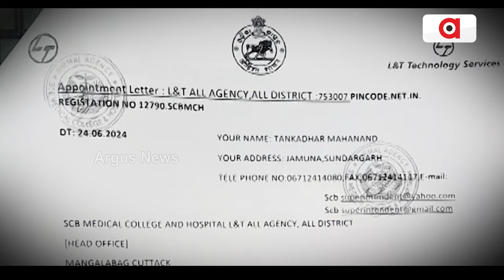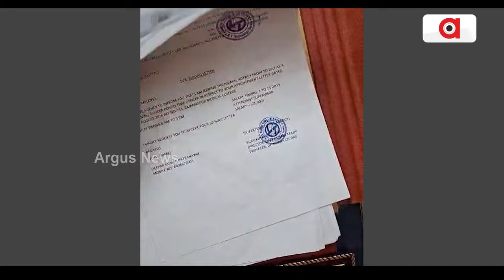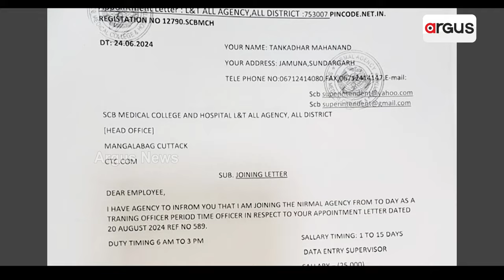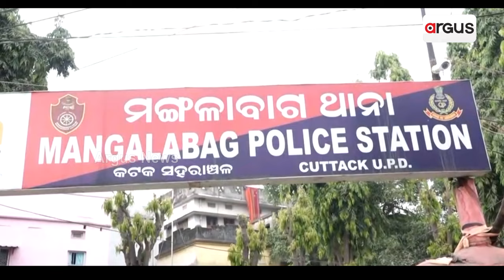ଫେକ୍ କନସଲଟେନ୍ସିର ଫେକ୍ ନିଯୁକ୍ତି | Fake recruitment of fake consultancy | Argus News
କମିସନରେଟ ପୋଲିସ କବଜାରେ ଚାକିରୀ ଦେବା ନାଁରେ ଲକ୍ଷାଧିକ ଟଙ୍କା ଠକୁଥିଲା ଠକ ଗ୍ୟାଙ୍ଗ। ଏସସିବି ସହ ବିଭିନ୍ନ ସରକାରୀ ହସ୍ପିଟାଲରେ ଚାକିରୀ ଦେବା କହି ଲକ୍ଷାଧିକ ଟଙ୍କା ଠକେଇ କରୁଥିଲେ ଦୁଇ ଠକ। ଫେକ ନିଯୁକ୍ତିପତ୍ର ଓ ଷ୍ଟାମ୍ପ ଲଗେଇ ସରକାରୀ ଅନୁଷ୍ଠାନରେ ଚାକିରୀ ଦେଉଥିଲେ ଏହି ଠକ।